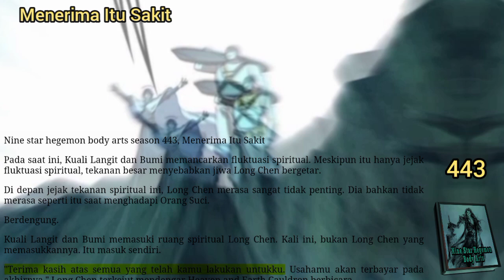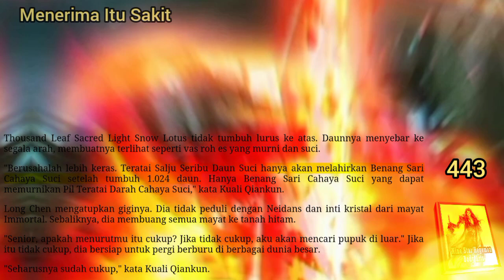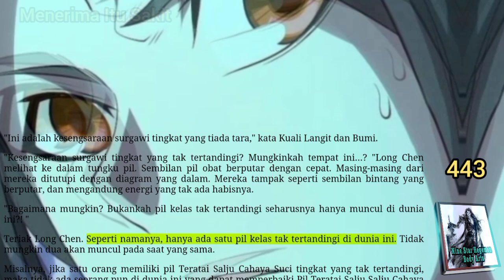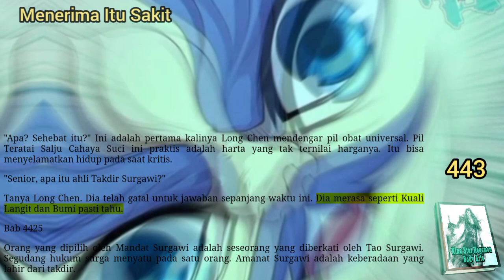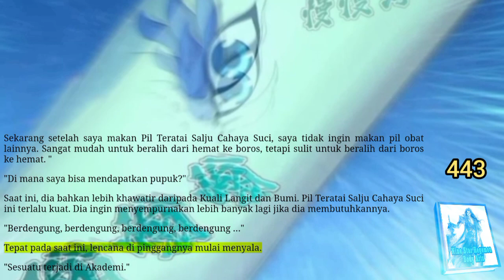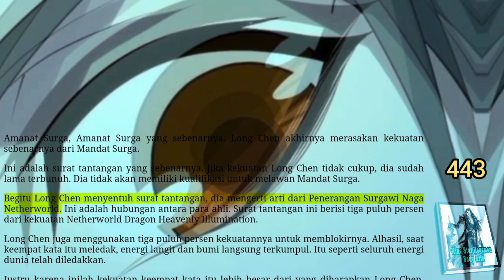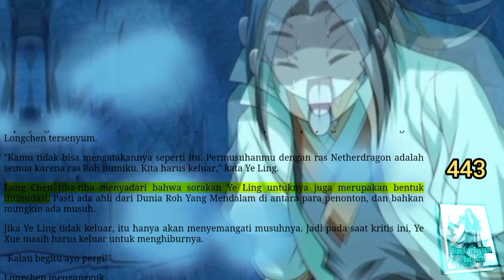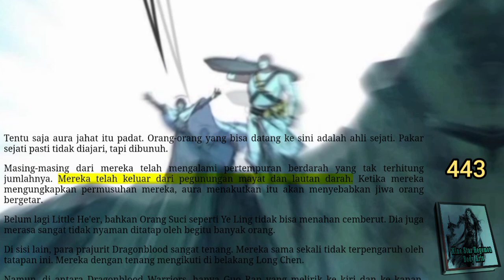Menerima Itu Sakit, NSHBA 443